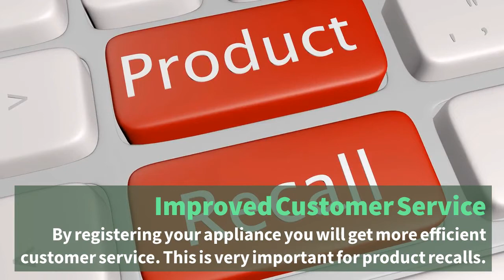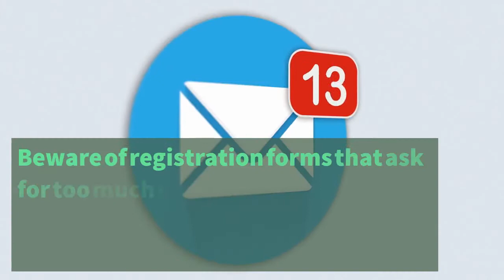Why You Should Register Your New Appliances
You don’t need to register new appliances for warranty rights.
But there are other important reasons that will convince you to register your new appliances.